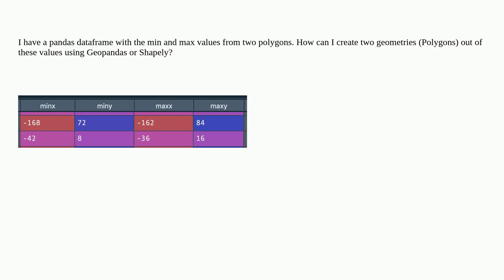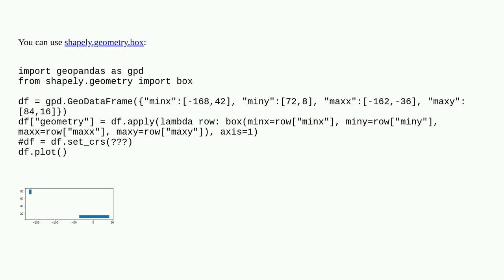Gis: Create Polygon out of minX, minY, maxX, maxY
Create Polygon out of minX, minY, maxX, maxY

A special thanks goes out to the community

  geopandas coordinates shapely extents